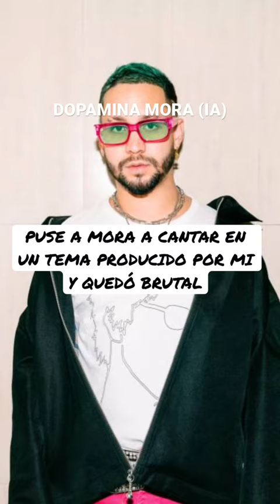Asi quedó Mora inteligencia artificial en DOPAMINA de Mike Castillo#mora